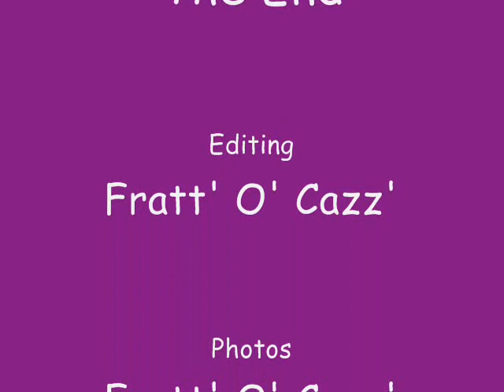The Shano Girls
These girls are from the Shano Bar on Santos St. in Balibago district of Angeles City. The girls just want to have fun.